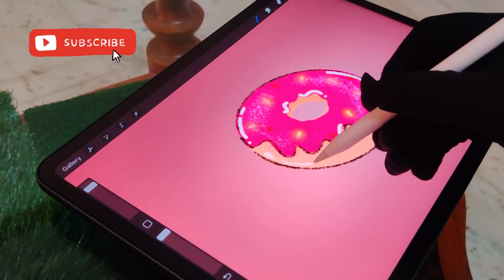Draw with me | Donut 🍩 | Procreate | iPad Pro | Relaxing Music ✨😌 | ASMR